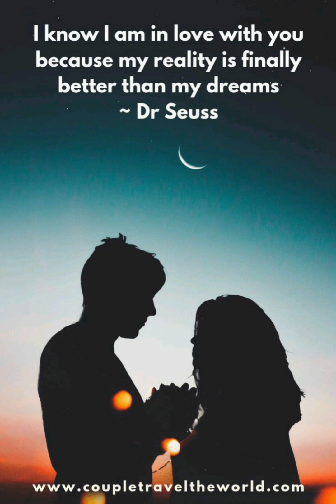Love | Conceptual Pictures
You learn more from failure than from success. Don’t let it stop you. Failure builds Character.(love)